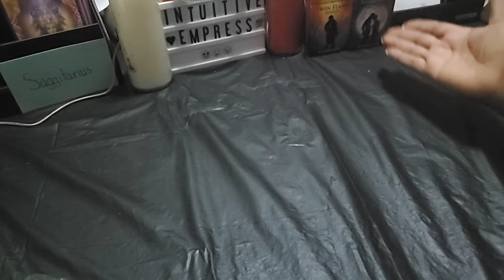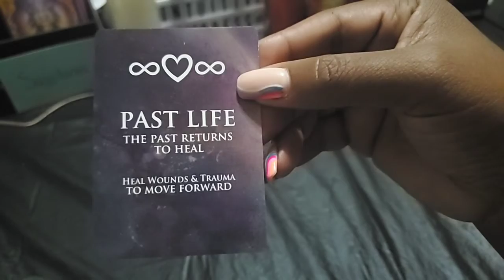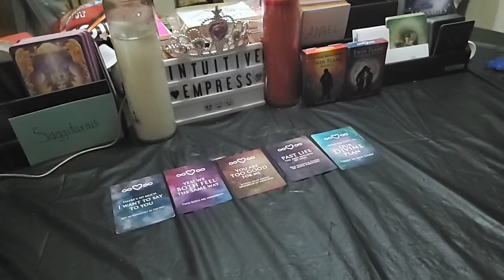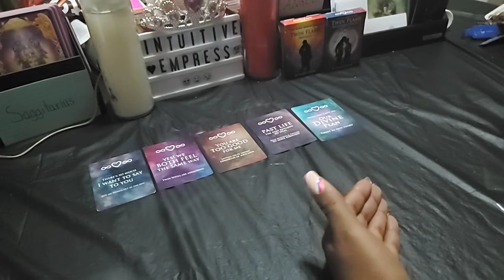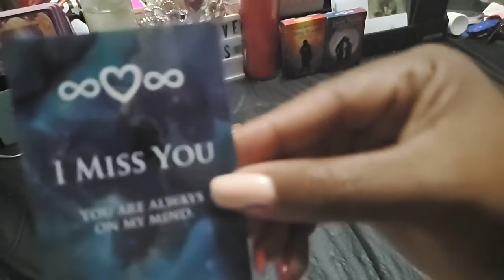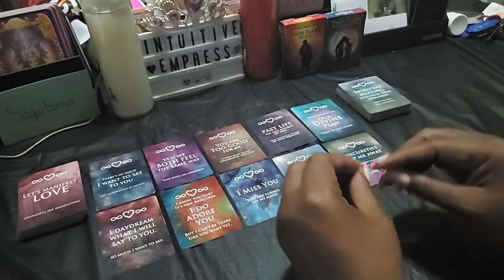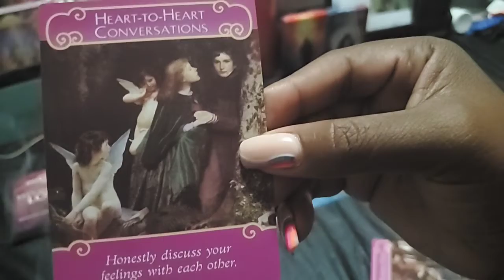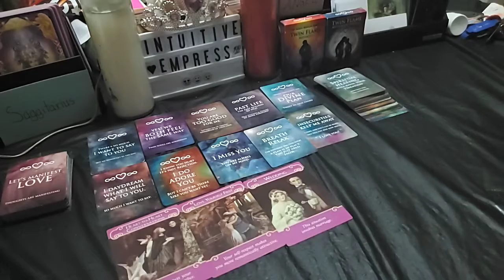Saggitarius ♐ Twin Flame Message 🔥 ♥ From Insecurity to Marriage. Will you say yes?